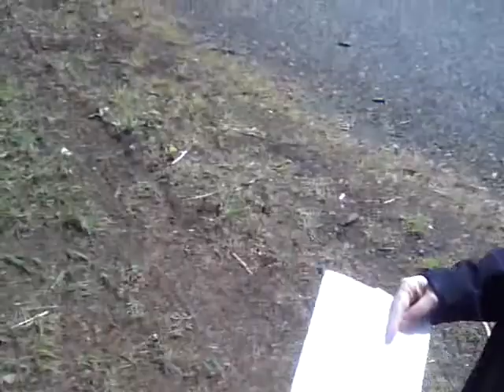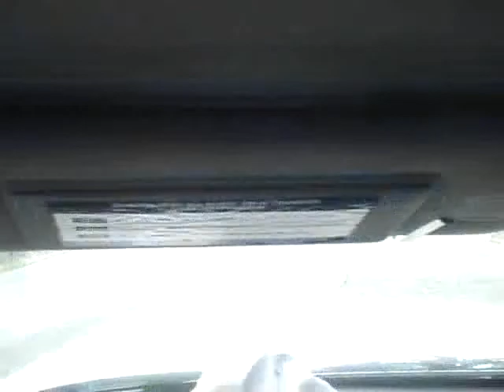Redland 10X10 Challenge - One of Ten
here are 10 caches placed for the "10 Caches for 10 Years Challenge". They will be published prior to the event. In each cache you will find swag and passports, stamps and coins, bugs and memories.